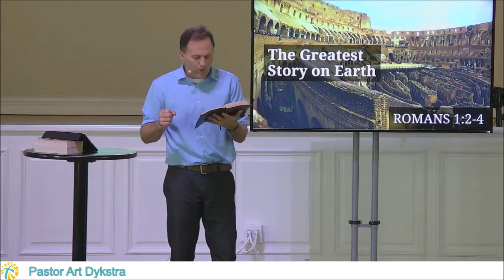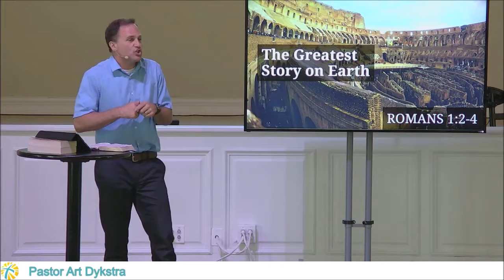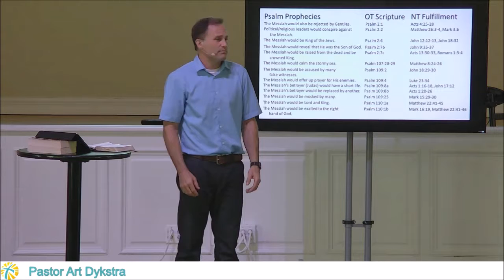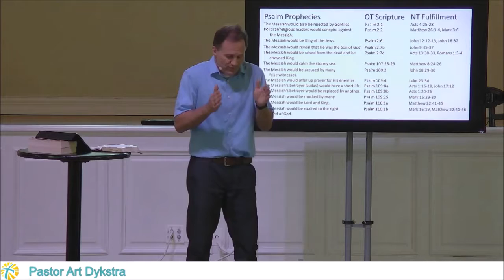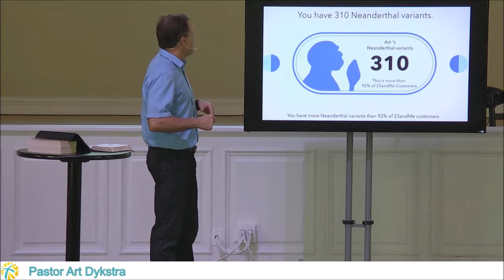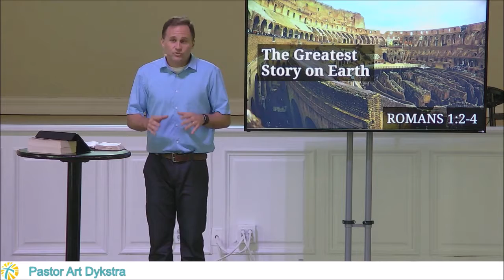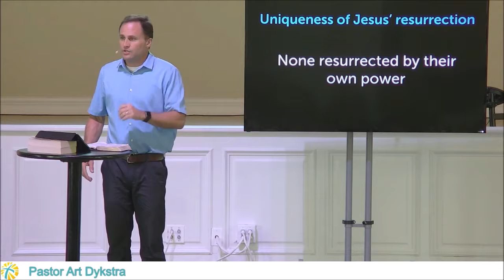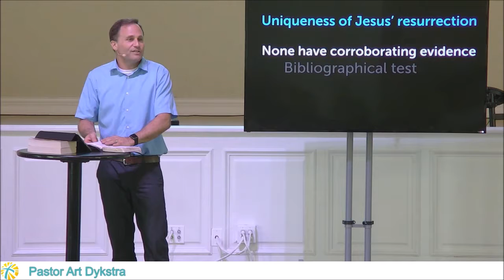090218 The Greatest Story on Earth - Romans 1:2-4 - Pastor Art Dykstra